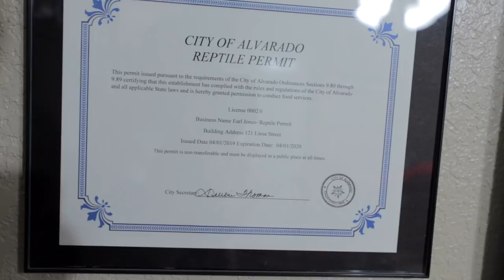I did NOT expect it to turn out like this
When Earl Jones from Lone Star Reptiles called me up a few months ago with a special request, I said count me in.  So we traveled to Arlington TX for the NARBC Reptile Show.  We set up at the show and got everything ready for UFC 257.  As much as I was nervous the day of.. I  did NOT expect it to turn out like this.

I apologize if I missed anyone. The evening was kind of a blur.